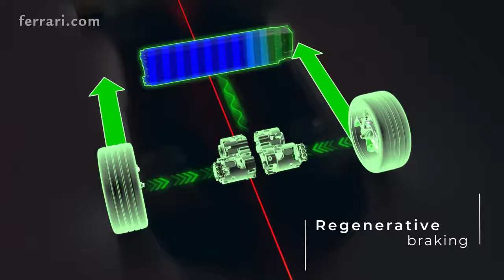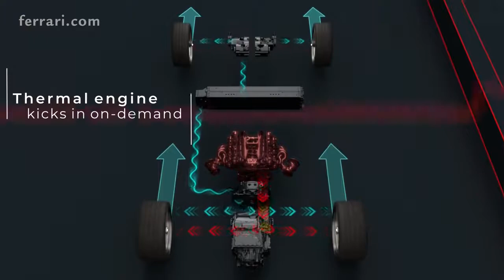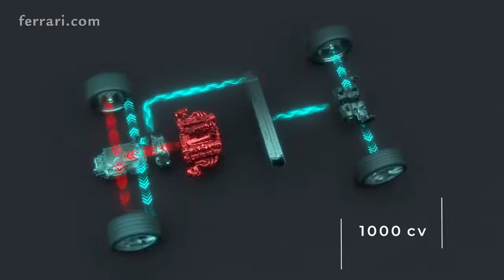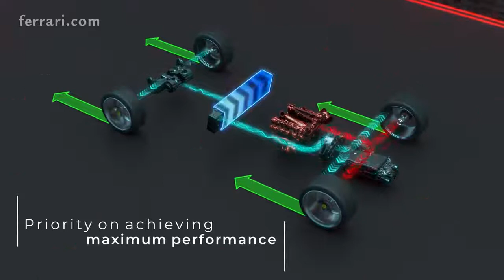2020 Ferrari sf90 stradale-powertrain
2020 Ferrari SF90 stradale is ultimate ferrari Ferrari supercars Ferrari stradale Cars Lifetym

Engine: 4.0 L (3,990 cc) twin-turbocharged Ferrari F154CD V8

Designer: Centro Stile Ferrari under Flavio Manzoni

Electric range: 26 km (16 mi)

Battery: 7.9 kWh lithium-ion